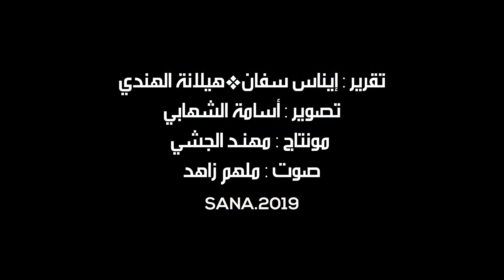ألف متطوع يشاركون بإطلاق الحملة الوطنية للكشف المبكر عن سرطان الثدي